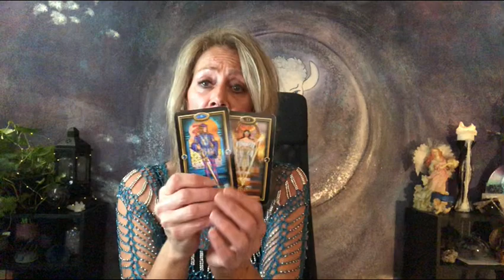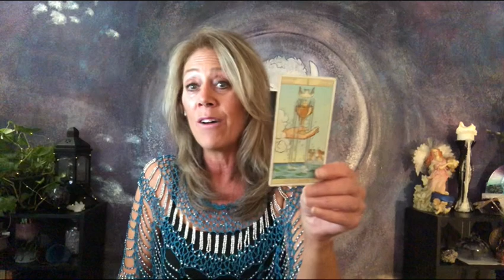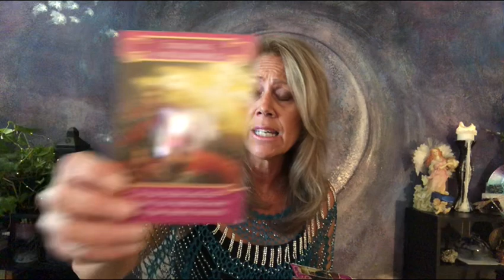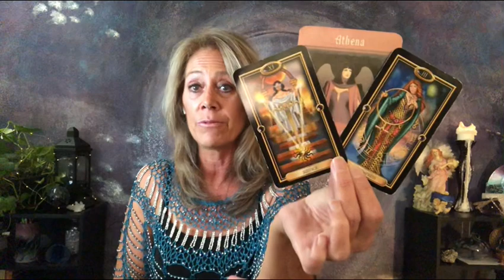Libra ~ Money, Money & Now New Love! Happy Days!! October 2019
Much Love,
Lori Ann

No Refunds